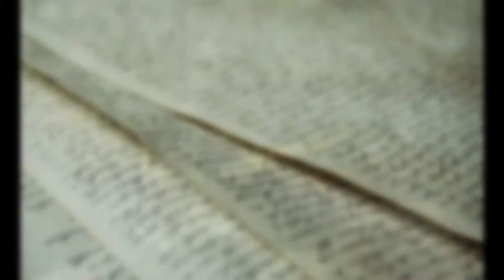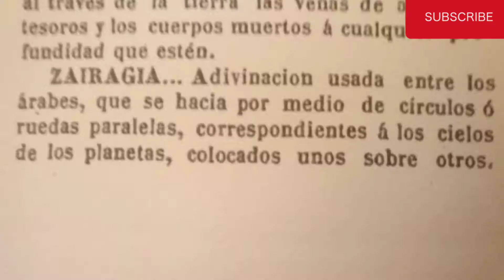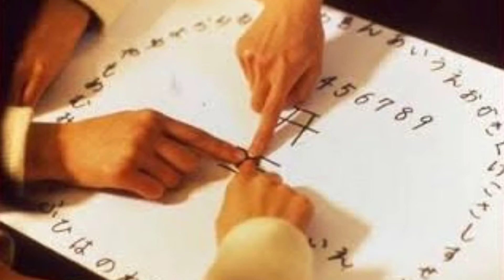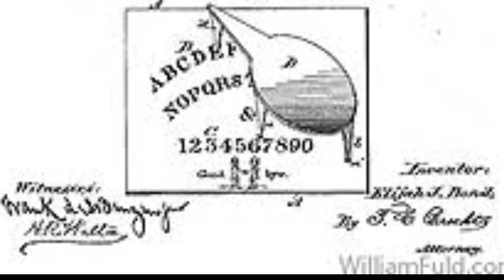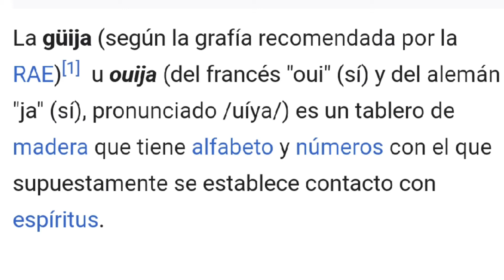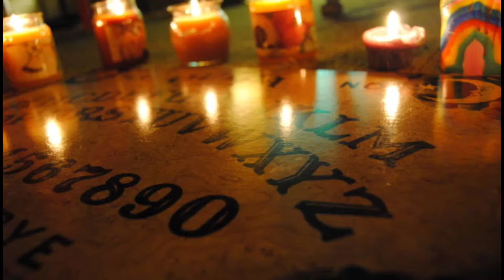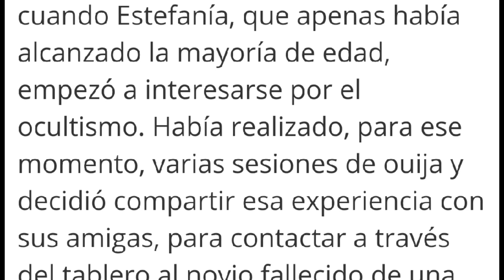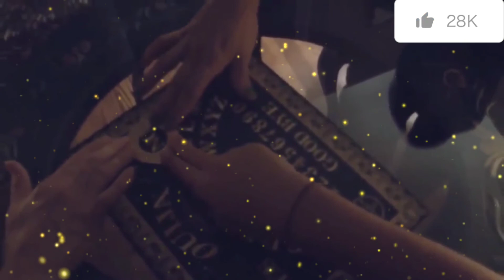La OUIJA la historia.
todos conocemos la OUIJA pero muy pocos sabemos cómo fue que comenzó y aquí te mostraré las dos teorías y más datos